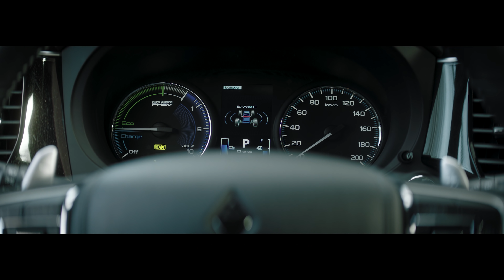Polska premiera Mitsubishi Outlander PHEV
Przed Wami film z oficjalnej premiery Mitsubishi Outlander PHEV 2020! W związku z sytuacją epidemiologiczną na świecie zdecydowaliśmy się na innowacyjne podejście i zrealizowaliśmy wyjątkową premierę online.

Obejrzyjcie materiał, w którym nasz ambasador Bartłomiej Topa opowie Wam wszystko, co chcecie wiedzieć na temat debiutującej elektrycznej hybrydy.